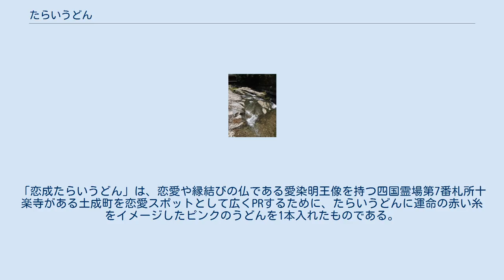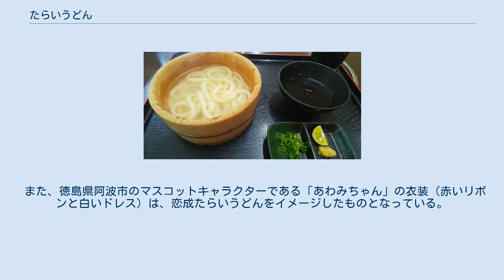たらいうどん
たらいうどん たらいうどんは、徳島県阿波市土成町（旧・御所村）の郷土料理である。
 たらいうどん店が立地する宮川内谷川源流部。
この川で水揚げされる小魚をだしに使用していた。
 釜揚げにしたうどんを、茹で汁と一緒にたらいにうつし、つけ汁につけて食べる。
 江戸末期、宮川内谷川周辺にて、きこりが河原に作ったかまどでうどんを茹で、川魚で出汁を取ったつけ汁で食べていたのが起源とされる。
 本来、たらいうどんには、じんぞく（カワヨシノボリの地方名）で取った出汁をつけ汁に用いる。
だが、近年はじんぞくの漁獲量の減少などの理由により、じんぞくを使う飲食店は減り、じんぞく以外の出汁を用いたものが主流となっている。
 1931年（昭和6年）、御所村を訪れた当時の徳島県知事の土居通次が、飯盆（はんぼう）に入ったうどんを振る舞われた際、その見た目に対し「たらいの様な器に入ったうどんを食べてうまかった」と感想を述べたことが名の由来となったとされる。
後に、その日が11月7日であると判断したことから、11月7日を「御所のたらいうどんの日」と制定した。
 2010年（平成22年）10月16日に開催された「徳島活性化コンテスト」の決勝大会において、徳島大学や立命館大学の学生を中心とした「たらいうどんチーム」が、たらいうどんを恋愛成就に結びつけた「恋成（こいなり）たらいうどん」で最優秀賞を受賞した。
「恋成たらいうどん」は、恋愛や縁結びの仏である愛染明王像を持つ四国霊場第7番札所十楽寺がある土成町を恋愛スポットとして広くPRするために、たらいうどんに運命の赤い糸をイメージしたピンクのうどんを1本入れたものである。
 また、徳島県阿波市のマスコットキャラクターである「あわみちゃん」の衣装（赤いリボンと白いドレス）は、恋成たらいうどんをイメージしたものとなっている。